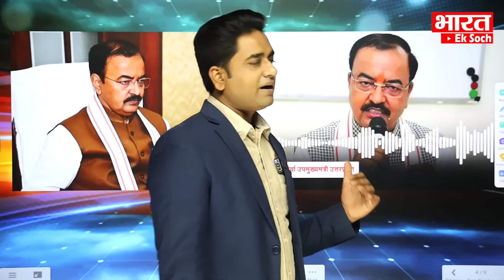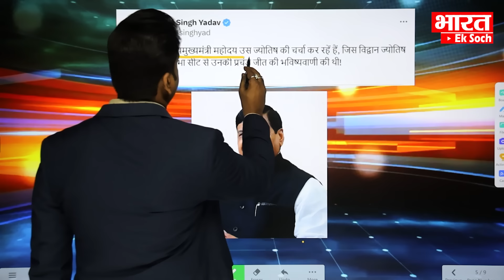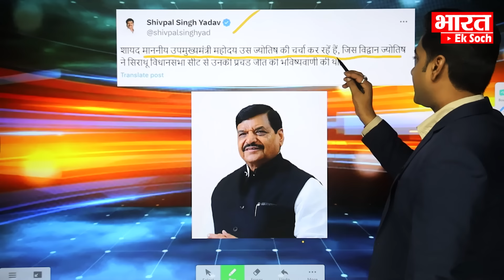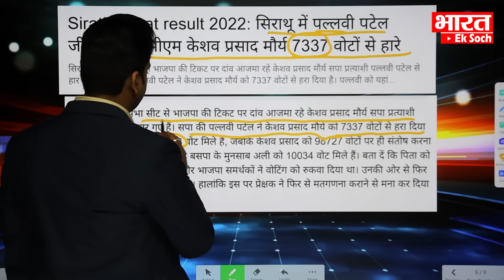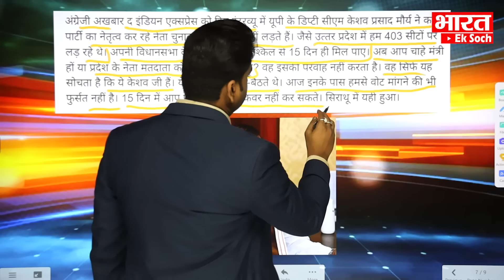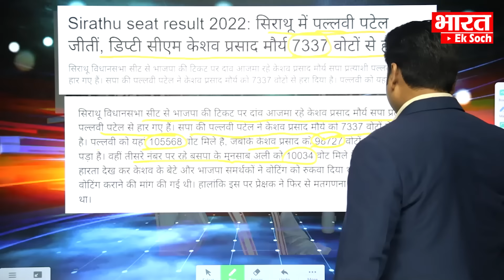Sirathu पर फिर घिर गए Keshav Prasad Maurya | Shivpal yadav ने लपेट लिया | Bharat Ek Soch